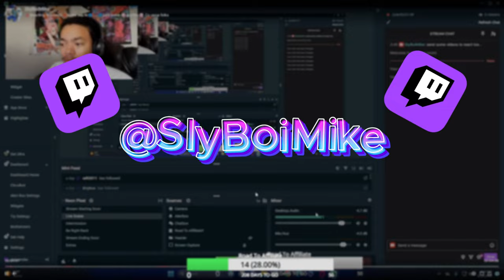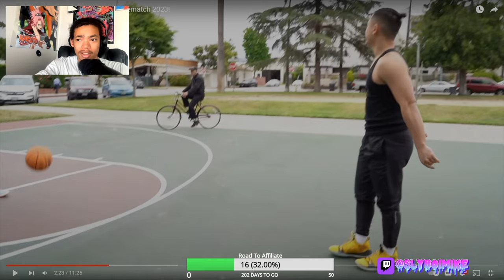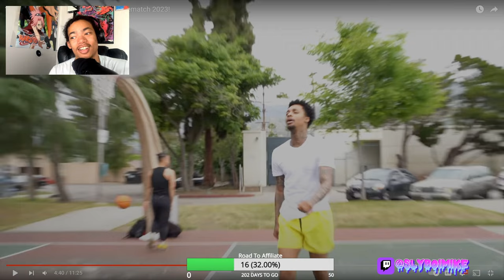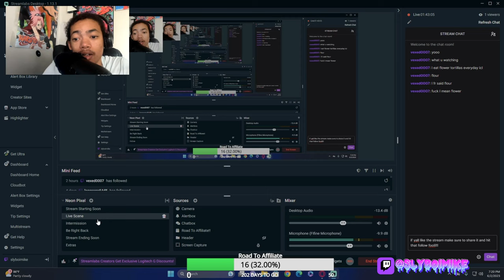JUNE FLIGHT DESTROYED KENNY CHAO 1V1 OF THE YEAR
Lets Aim for 3k subs and 10 likes on this vid

FlightReacts - June Flight VS Kenny CHAO